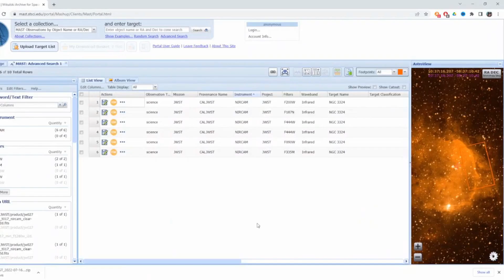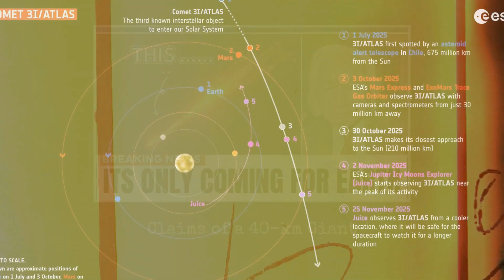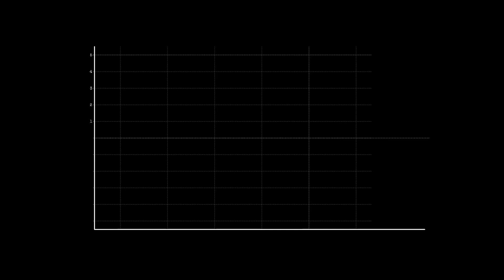3I/ATLAS UPDATE: Alien Mystery or Just Dust? ft. David Jewitt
A real scientific update on 3I/ATLAS based on telescope data and expert analysis.
In this video, astronomer David Jewitt explains what Hubble actually observed — and why most of the viral claims don’t match the evidence.

We break down the size confusion, strange dust behavior, and whether anything about this object is truly anomalous.

Sources used:
NASA Hubble Space Telescope observations
STScI (Space Telescope Science Institute) data archive
Peer-reviewed comet physics literature

For Educational & Entertainment Purposes:
This video explores real astronomical observations and publicly available scientific research. It is intended for education, discussion, and curiosity-driven analysis.